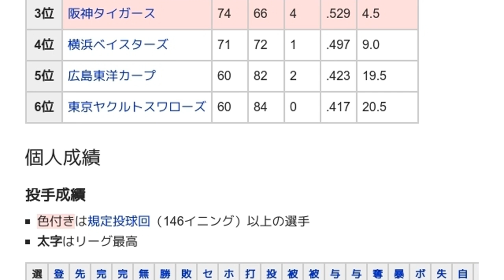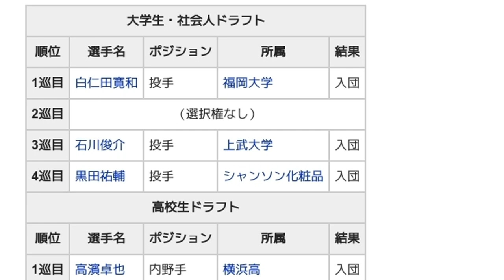「2007年の阪神タイガース」とは ウィキ動画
ウィキを動画で読む「2007年の阪神タイガース」のウィキ動画です。